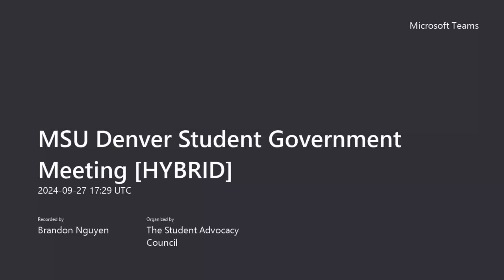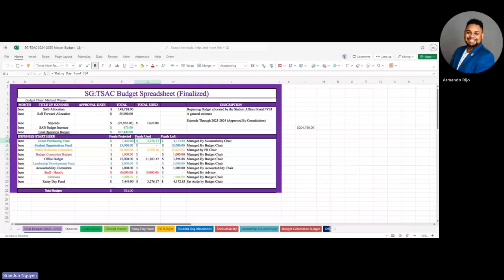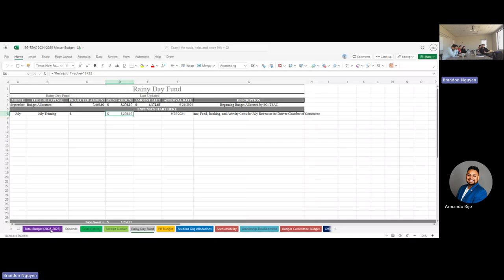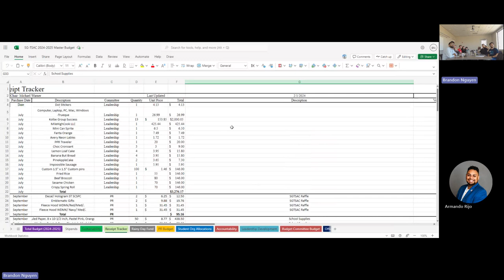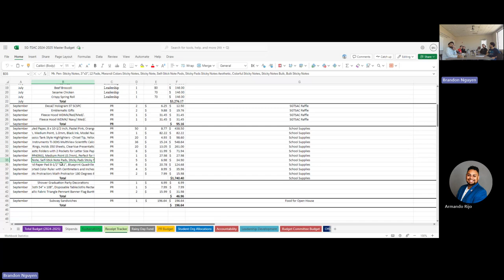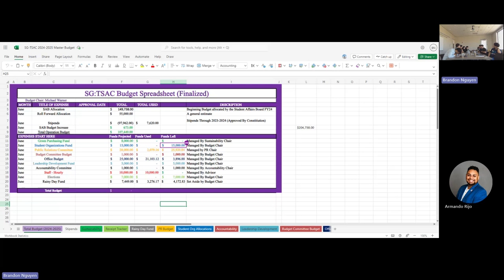MSU Denver Student Government Meeting 09/27/2024